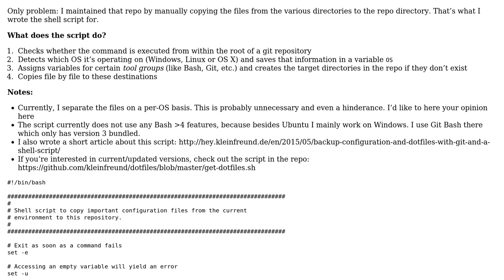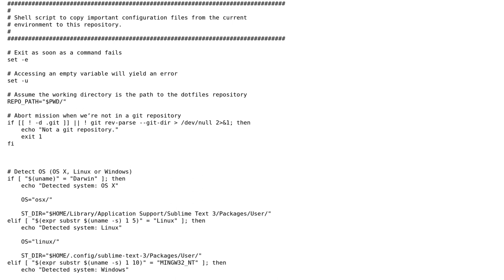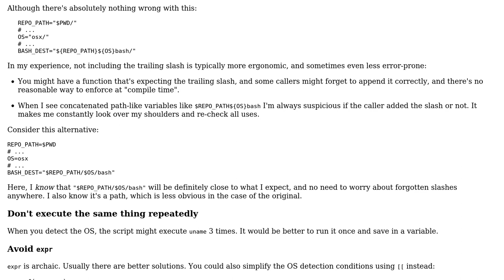Code Review: Shell script that copies configuration and dotfiles to repository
With thanks & praise to God, and with thanks to the many people who have made this project possible! You are responsible for your own actions.